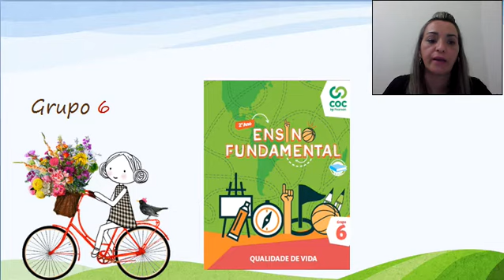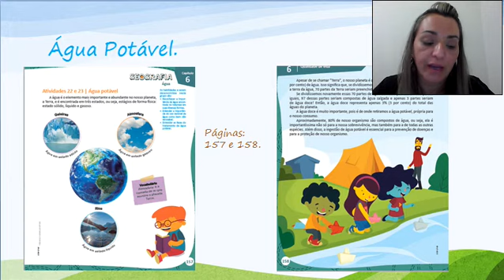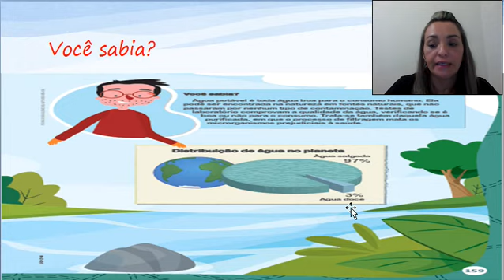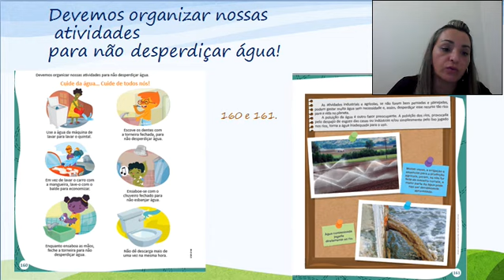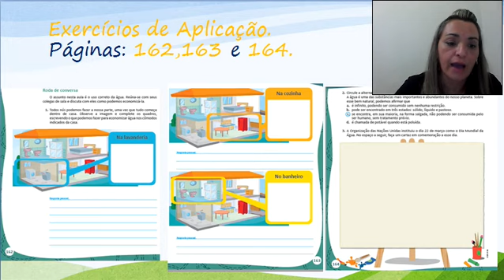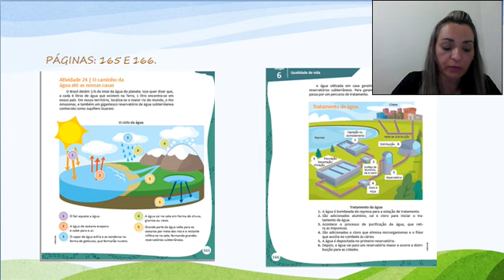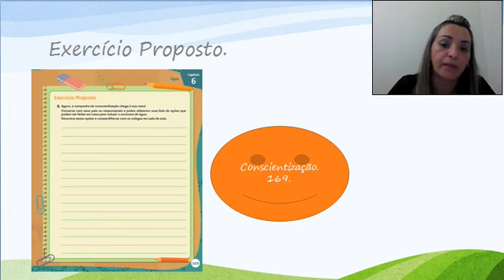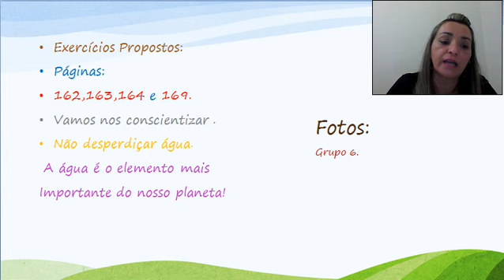2ºano ( aula 27) 09-09.